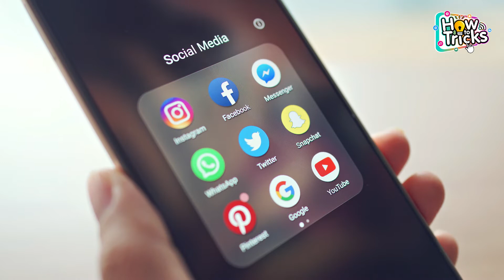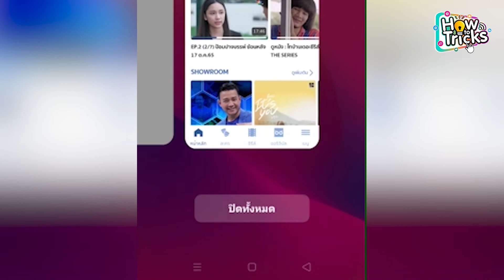วิธีปักหมุด ล็อคแอป บนโทรศัพท์ Android เพื่อป้องกันความลับ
สำหรับวิธีปักหมุดแอปบนโทรศัพท์ Android  หลายๆคนที่ใช้โทรศัพท์ Android อยู่อาจจะยังไม่ทราบว่าบนโทรศัพท์ Android มีฟีเจอร์การปักหมุดหน้าจอเพื่อล็อคแอปป้องกันไม่ให้คนอื่นเข้าถึงแอปอื่นๆที่เราไม่ได้ต้องการให้เข้าใช้งานหรือดูข้อมูลส่วนตัวของเราบนโทรศัพท์มือถือได้นั้นเอง นั่นก็หมายความว่า หากเรากดปักหมุดที่แอปนั้นๆไว้ เพื่อนก็จะสามารถใช้งานแอปนั้นได้แอปเดี่ยว ไม่สามารถกดออกจากแอปที่เราปักหมุดไว้เพื่อเข้าไปยังแอปอื่นๆหรือหน้าอื่นๆของโทรศัพท์ Android ของเราได้

ก็ถือได้ว่าเป็นอีกหนึ่งวิธีที่สามารถหลีกเลี่ยงไม่ให้คนอื่นๆเข้าใช้งานแอปที่มีข้อมูลส่วนตัวของเราได้นั้นเอง โดยวิธีปักหมุด เพื่อล็อคแอปบนโทรศัพท์ Android ทำได้ตามนี้เลย

เข้าไปที่การตั้งค่า - ความปลอดภัย - เลือกการปักหมุดหน้าจอและเปิดสวิซต์ได้เลย

หลังจากนั้นเปิดแอปที่ต้องการปักหมุดเพื่อล็อคแอป - แตะที่ขีดสามขีดด้านล่าง - แตะจุด 2 จุด และเลือกปักหมุดได้เลย

และทั้งหมดนี้ก็เป็นวิธีปักหมุด ล็อคแอป บนโทรศัพท์ Android เพื่อป้องกันความลับนั้นเอง หากชอบทริคดีๆแบบนี้ก็สามารถติดตาม How To Tricks ทริคดีๆเทรนด์ใหม่ๆได้ที่